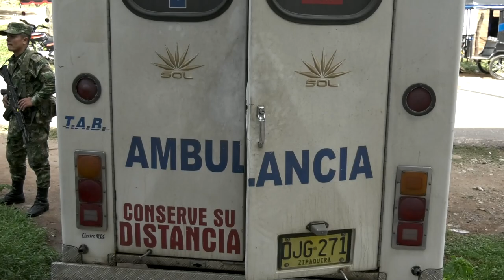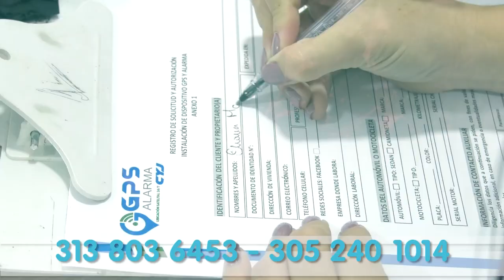ENCUENTRAN SIN VIDA EN UN VEHÍCULO A CAFICULTOR Y A SU SOBRINO EN PUEBLO BELLO